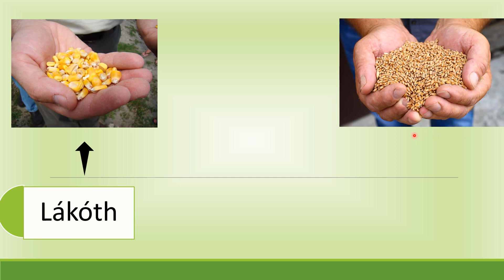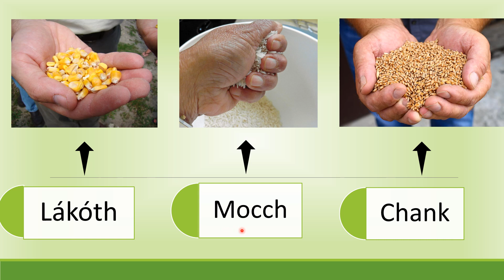Chank o Lákóth